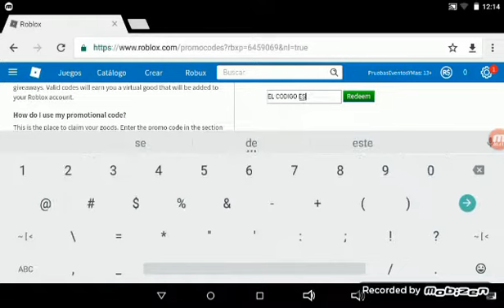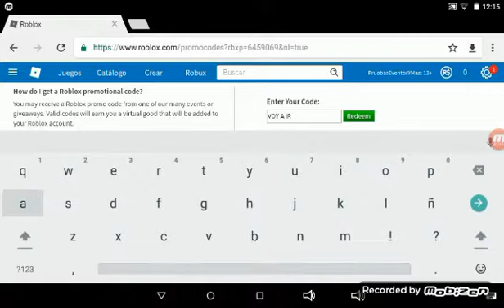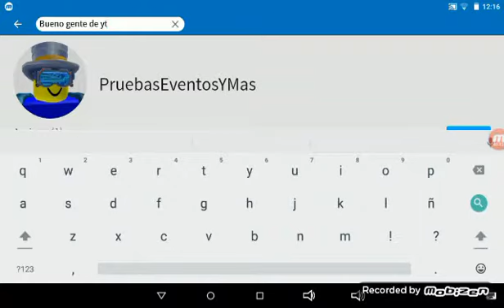Nuevo Promocode!!!!! (Neon Blue Tie) :D